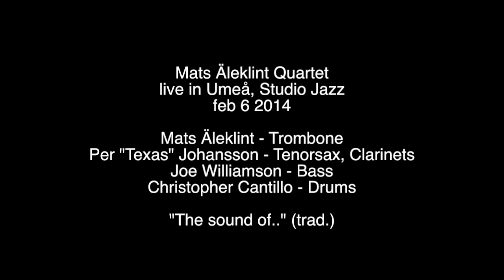Mats Äleklint Quartet live in Umeå feb 6 2014 "the sound of.."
Mats Äleklint - Trombone
Per "Texas Johansson - Clarinet
Joe Williamson - Bass
Christopher Cantillo - Drums